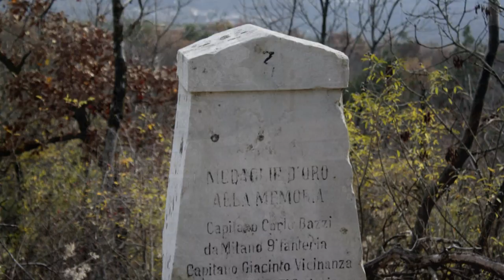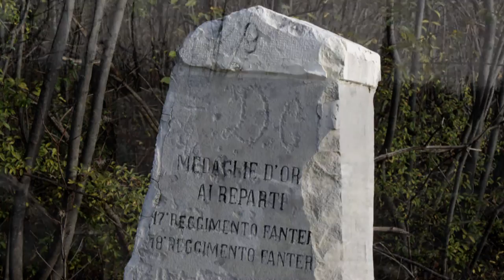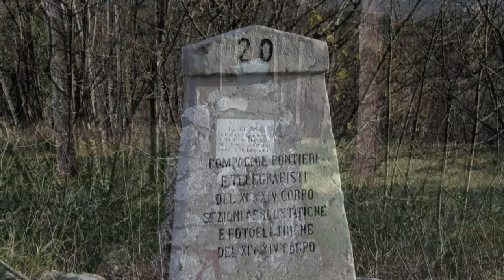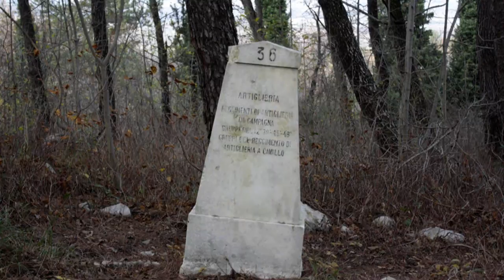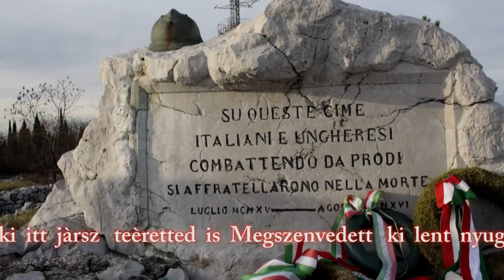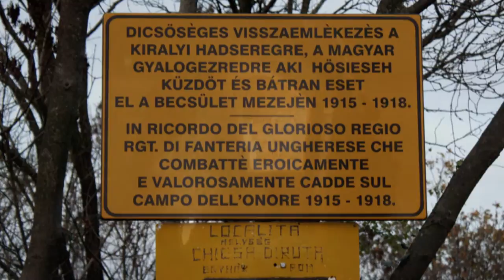I cippi a San Michele del Carso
Ad opera di volontari è stato recuperato il percorso dei Cippi del San Michele del Carso, luogo dove nella prima guerra mondiale si affrattellarono nella morte italiani ed ungheresi